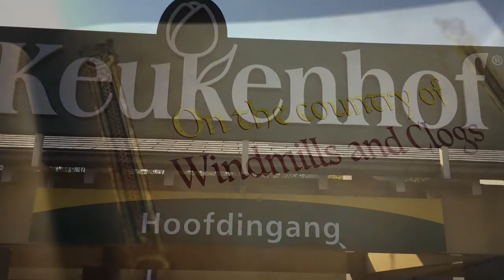Keukenhof Tulip Garden